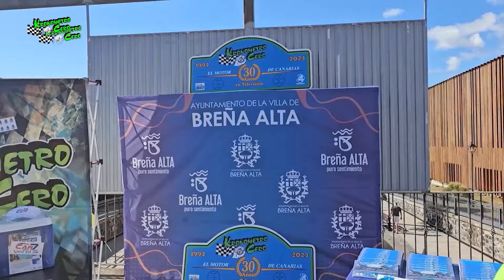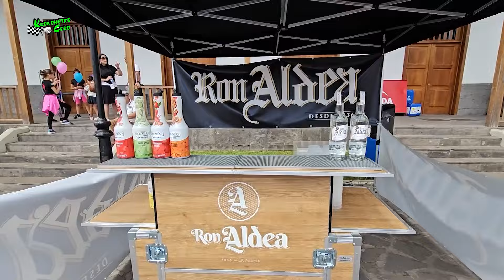II FIESTA DEL MOTOR DEL HIERRO 30 AÑOS DE KRONOMETRO CERO Y 30 AÑOS DEL PILOTO ZOSIMO HERNÁNDEZ